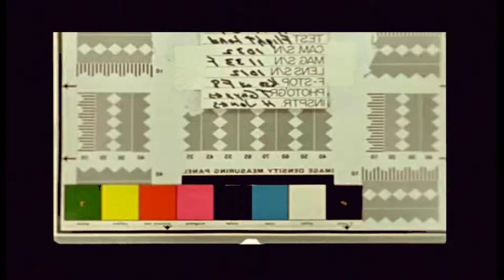Audio is a heavily layered multitrack recording of an unplugged electric guitar using a laptop microphone.  I couldn't find headphones so, subsequent tracks were just by reading the peaks in the waveform as it chugged along.  The best I can describe the effects layering is to call it a variety of cascading wet reverb and pitch shifts.

Video consists of layering 16mm Apollo 12 footage and a dance clip in the public domain known as Afromood both from archive.org.